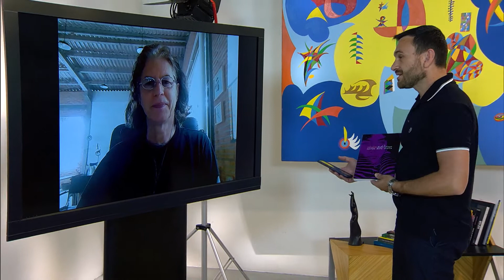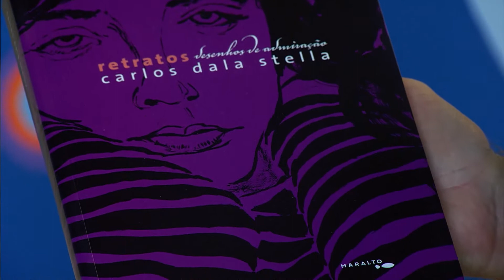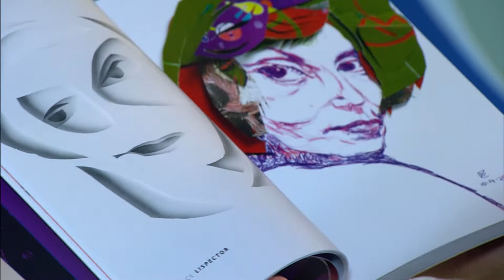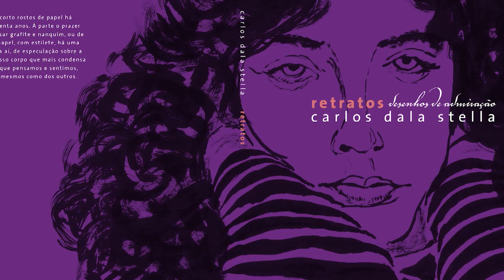Livro ‘Retratos: Desenhos de Admiração’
O poeta, artista plástico e contista Carlos Dala Stella conta pra gente sobre seu novo livro, que traz ensaios sobre seus processos criativos e mistura técnicas como nanquim, colagem e lápis de cor.